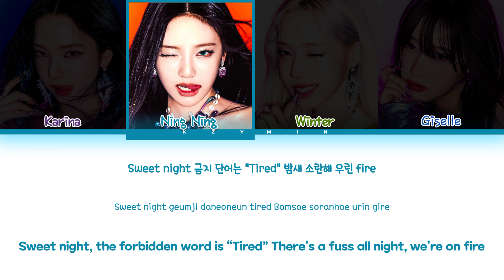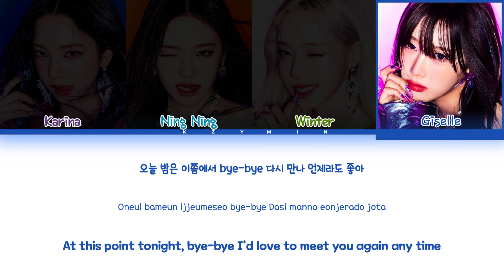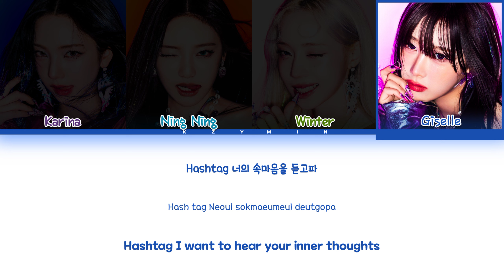aespa (에스파) ' LONG CHAT (#❤️) ' Lyrics (Color Coded Lyrics HAN/ROM/ENG)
➜ Artist 🎤 : aespa (에스파)
➜ Song 🎵 : Long Chat(#❤️)
➜ Album 💽 : Armageddon [Full Album]
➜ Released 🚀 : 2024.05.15